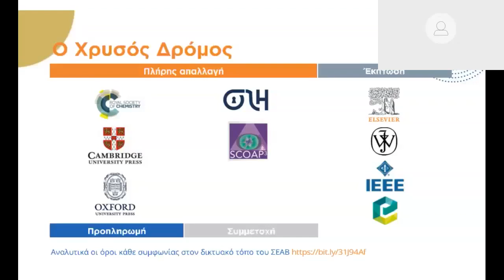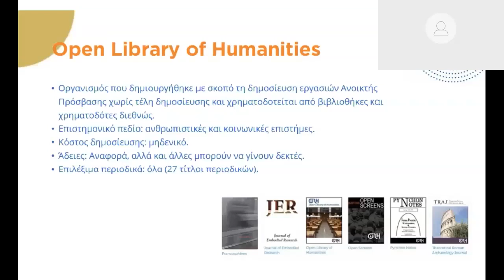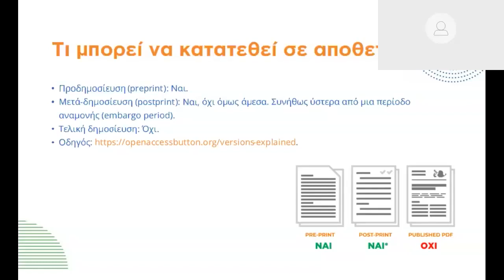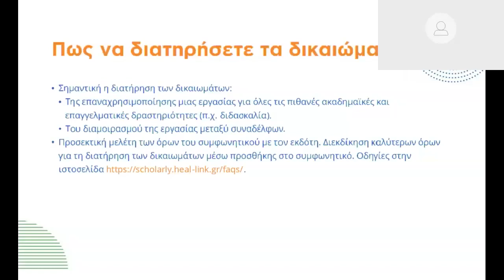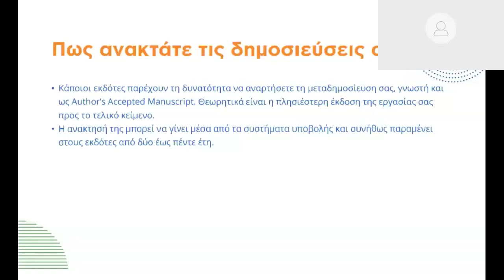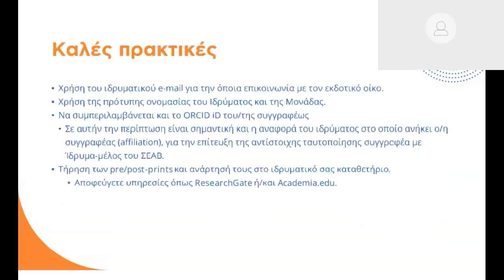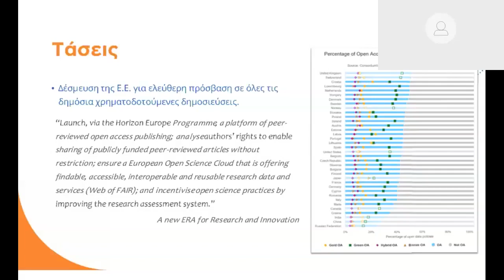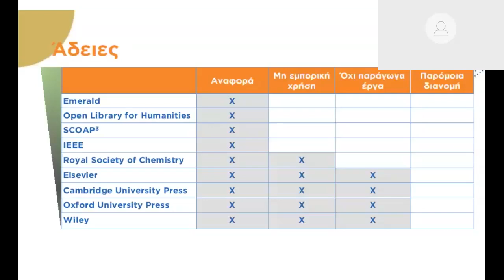Η Ανοικτή Πρόσβαση και πώς μπορεί να υλοποιηθεί από τους Έλληνες ερευνητές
Στο σεμινάριο αποτυπώθηκε η τρέχουσα κατάσταση στην Ελλάδα όσον αφορά την Ανοικτή Πρόσβαση και την πραγμάτωσή της στο ακαδημαϊκό περιβάλλον. Έγινε αναφορά σε απτά οφέλη της δημοσίευσης σε καθεστώς Ανοικτής Πρόσβασης και πώς αυτή μπορεί να υλοποιείται μέσω των συμφωνιών του Συνδέσμου Ελληνικών Ακαδημαϊκών Βιβλιοθηκών. Τέλος, παρουσιάστηκαν τρόποι διατήρησης των δικαιωμάτων των συγγραφέων επί των δημοσιεύσεών τους, ώστε να μπορούν να επαχρησιμοποιηθούν σε διάφορες περιστάσεις.

Η εκδήλωση διοργανώθηκε από το Παράρτημα του ΣΕΑΒ για την Επιστημονική Επικοινώνηση στο Πανεπιστήμιο Πατρών, απευθύνθηκε σε μέλη του διδακτικού και ερευνητικού προσωπικού, σε ερευνητές/τριες, σε υποψήφιους/ες διδάκτορες και σε μεταπτυχιακούς φοιτητές/τριες και θα διήρκεσε μία περίπου ώρα. Από λάθος χειρισμό η καταγραφή δεν έχει το πρώτο εισαγωγικό μέρος που αναλύει τις τάσεις στην Ε.Ε. και τα οφέλη της Ανοικτής Πρόσβασης.